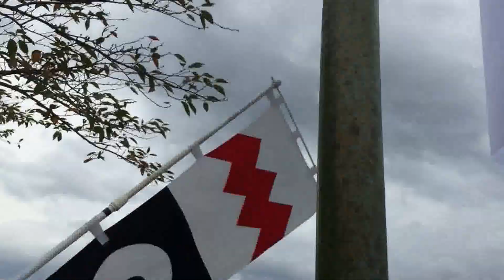H270922 大洲藩鉄砲隊 『伊予灘ものがたり』への旗振り”馬印”を持って ①